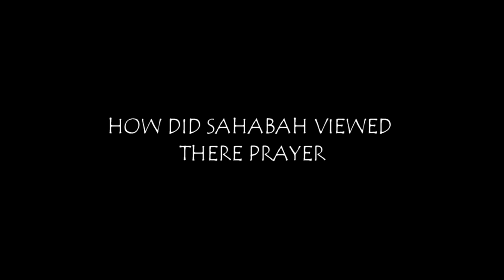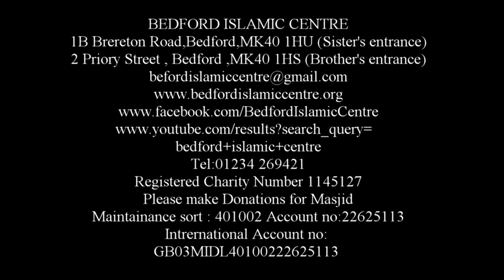How Did The Sahaba View Their Prayer | Abu Usamah At Thahabi 2016